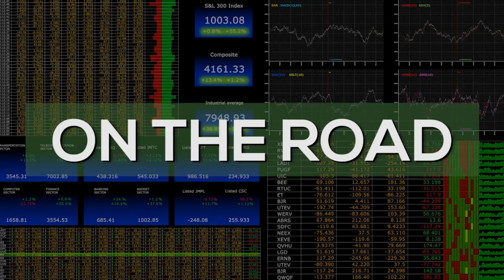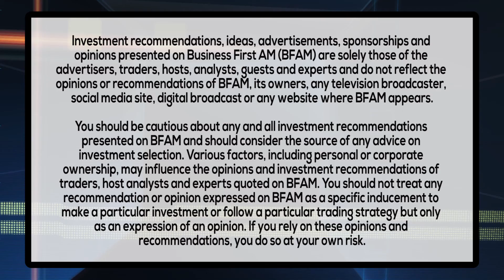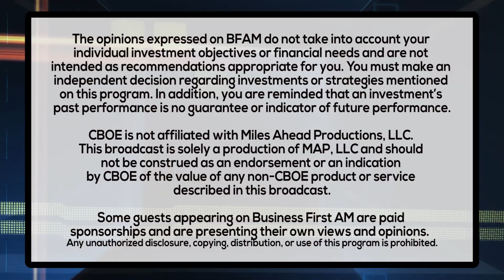1112 ON THE ROAD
Michael Harley, an Automotive Industry Expert has the Automotive Outlook for 2021!

HYUNDAIUSA.COM / PROVIDED BY: HYUNDAI